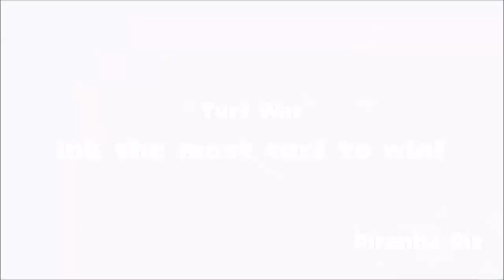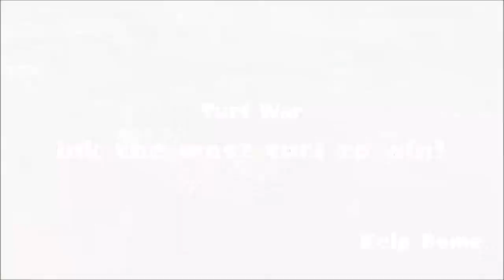Splatoon: Past vs. Future #5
Team: Past
Clothes: White Headband, Splatfest Tee, Red Hi-Tops
Weapon: .96 Gal
Game: Splatoon
Platform: Wii U